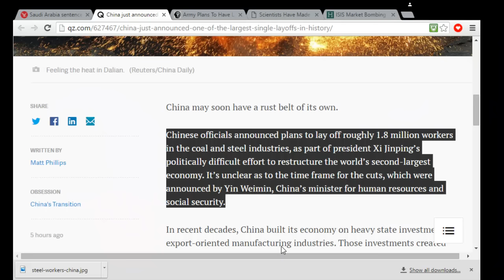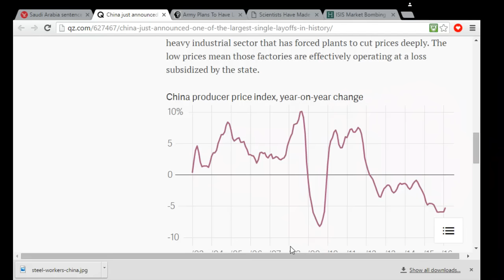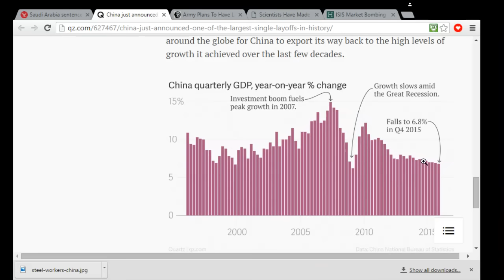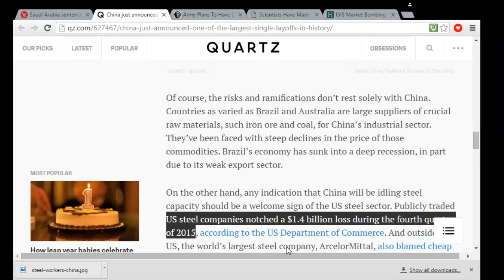China to Layoff 1.8 Million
Chinese Minister of Human Resources and Social Security Yin Weimin, China’s was tasked with the layoffs of the Coal and Steel workers but Xi Jinping, China's President still doesn't know the pace for the layoff.

Source